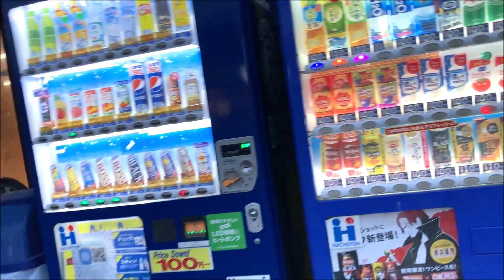【古着ディグ旅】キングファミリー 花小金井店【ビンテージ古着探し、仕入れ旅】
この店舗はめちゃくちゃポリシャツが多い。レトロな総柄のシャツを探すならここ。メンズは異常に少ない。

東京、神奈川、千葉などの関東周辺の古着屋やリサイクルショップの動画。
手元のカメラで撮影しているだけですが、各店舗の雰囲気などの参考になれば幸いです。